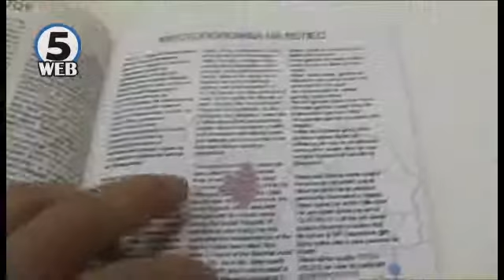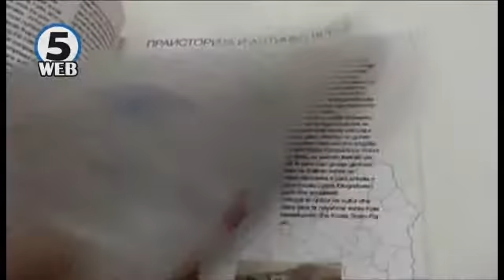Промовиран туристички водич за Велес и Куманово